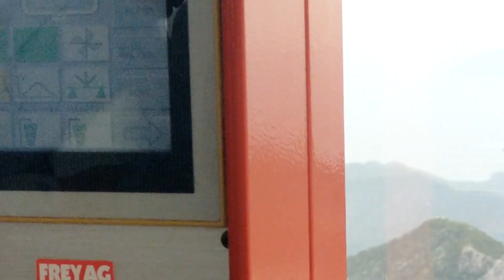Olimpos Tahtalı Teleferik Antalya